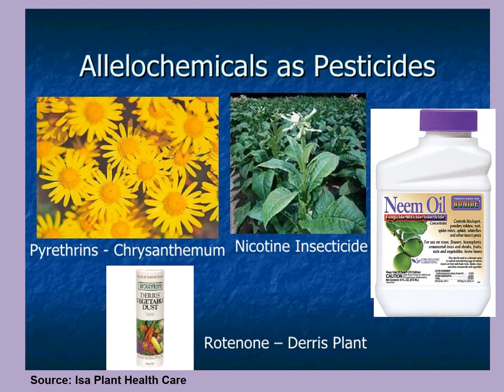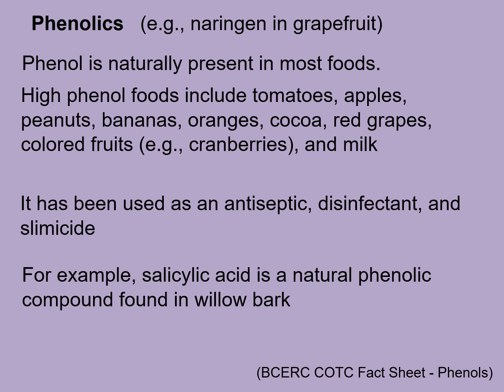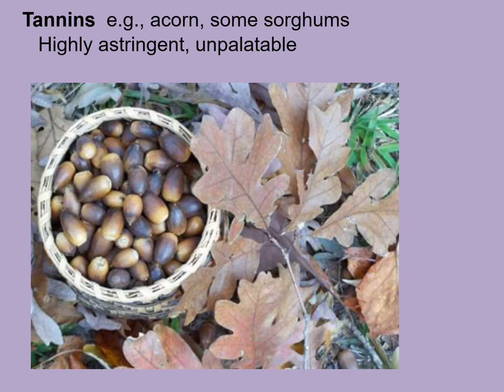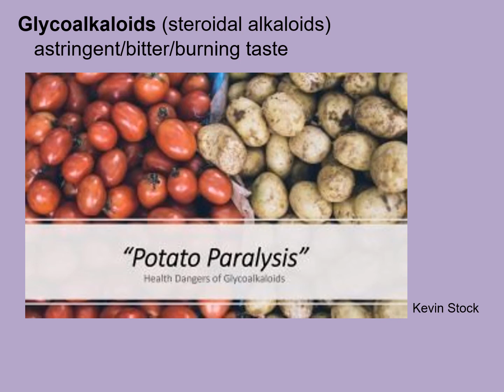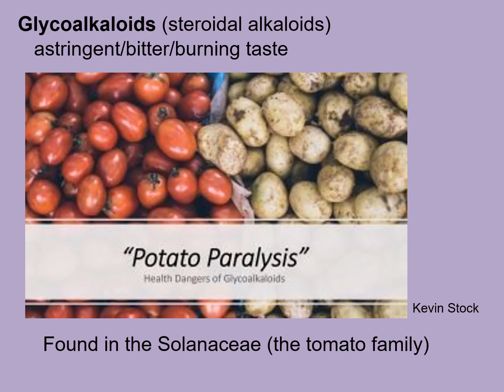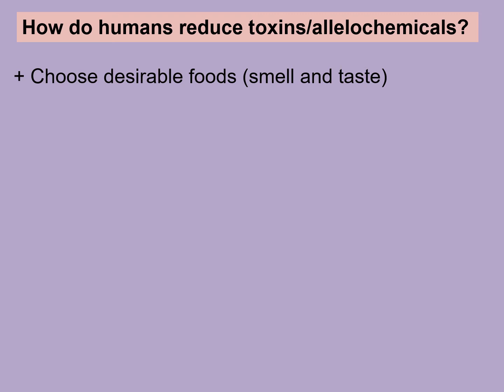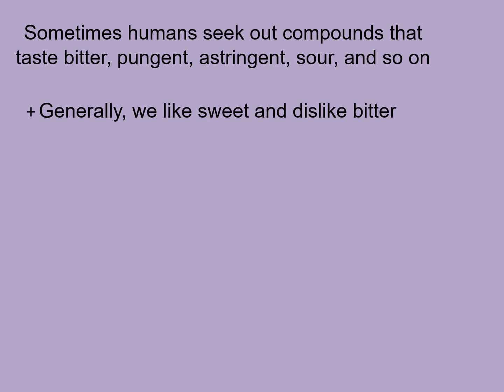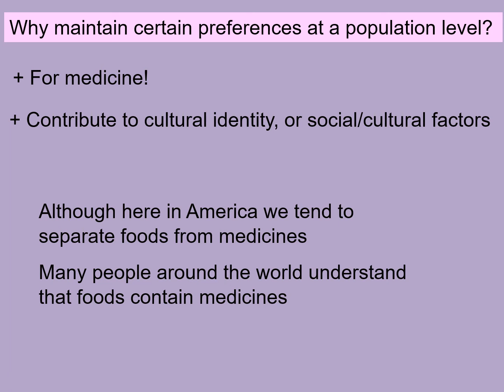Allelochemicals -- Food as Medicine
Overview of allelochemicals and how people may reduce toxins in their food. Thumbnail is by G. E. Wagner